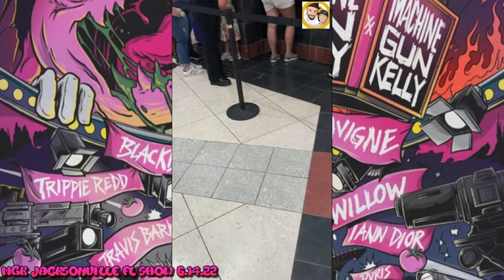Surprising Harley! MGK Mainstream Sellout Tour! (Twin Flames)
So 5 months ago i took Harley to see MGK..
(Twin Flames Full Song At End!)
Music month! Posting new music stuff all month!